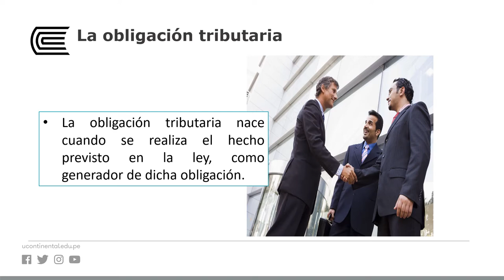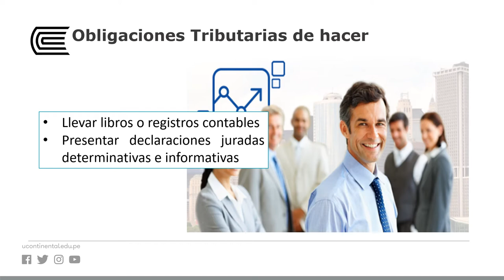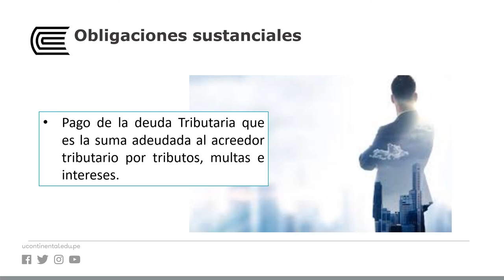La obligación tributaria formal y sustancial